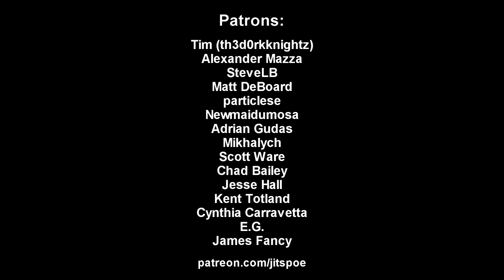Digital Paint: Paintball 2 Compilation 4 - JustMetal? Polly the Parot, Manhunt, and bot possession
to join in future events.

Highlights from more Social Saturday events put together by JMR.